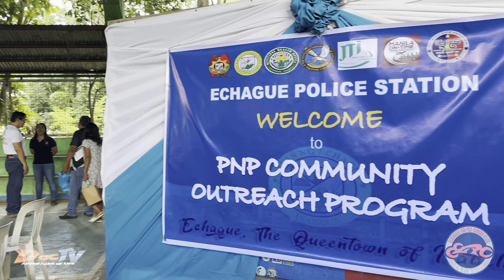PNP Echague PS Community Outreach Program with Echague United Riders Club (EURC)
PNP Echague PS Community Outreach Program with Echague United Riders Club (EURC) Advocacy Groups